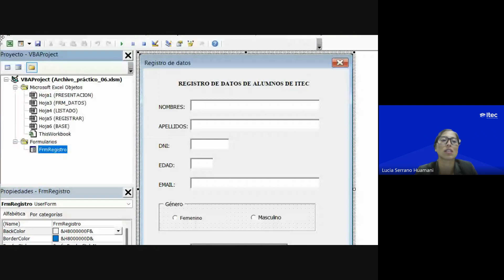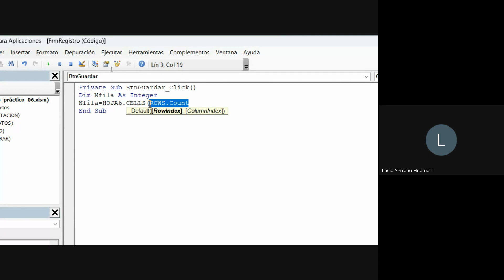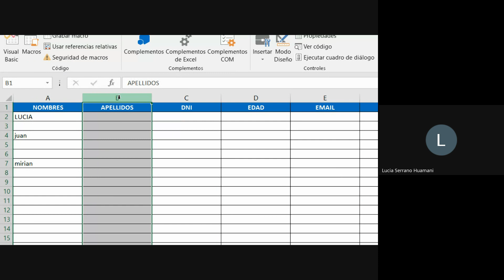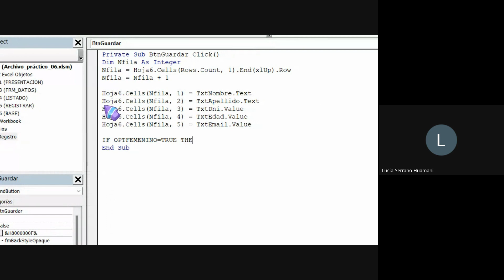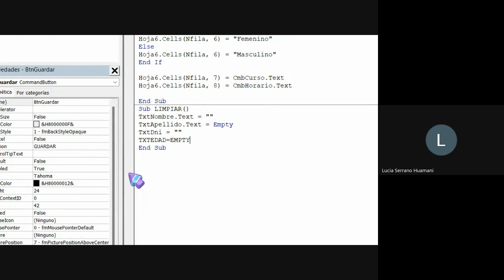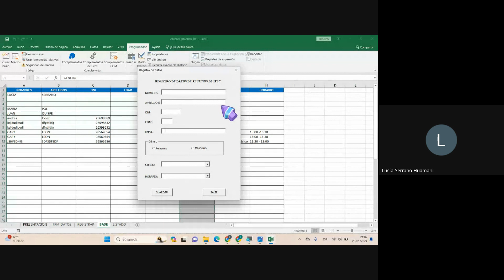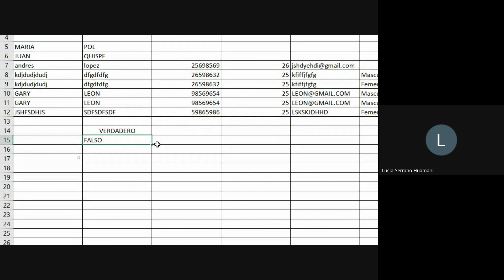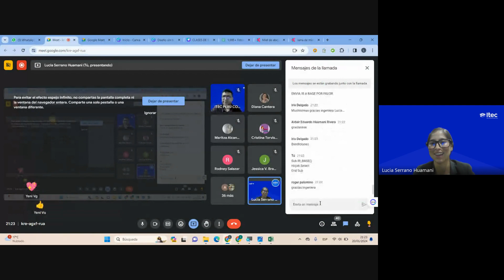CLASE N°6 MICROSOFT EXCEL NIVEL AVANZADO (ENERO 02 - 2024)